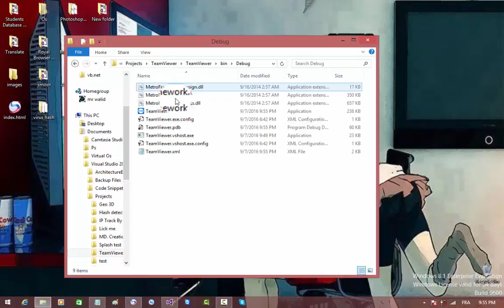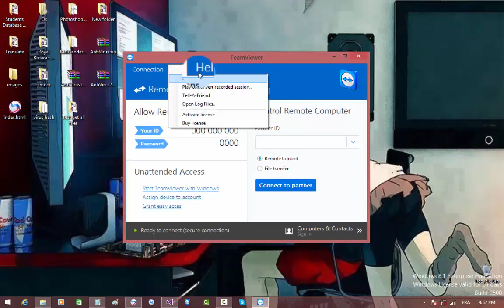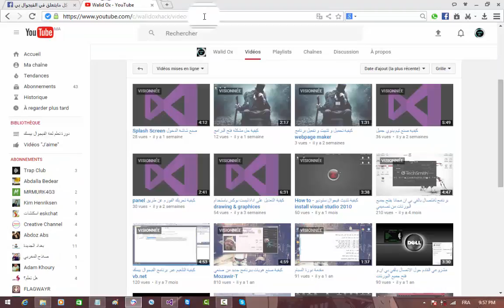سورس كود برنامج teamviewer بلغة vb.net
المرجو وضع الفيديو HD

سورس كود برنامج teamviewer  "التصميم"

خاص للمطورين

الى لقاء